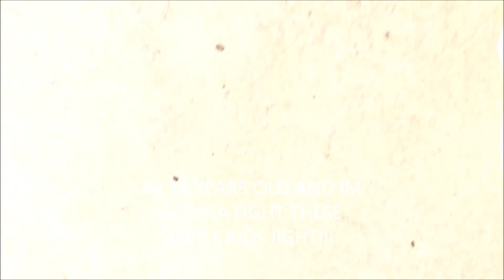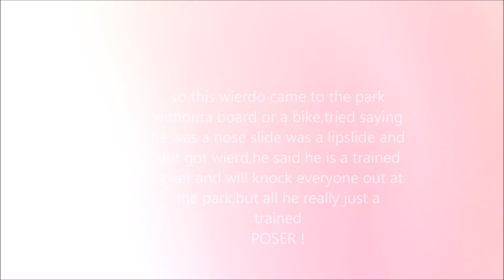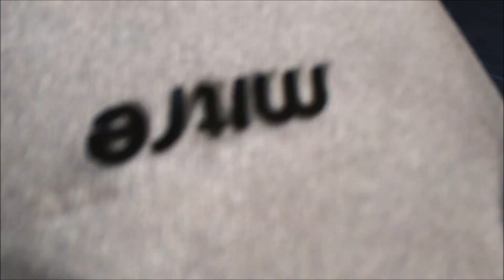Skatepark fun,guy wants to fight kids!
8 28 19
so today i skated with the homies when this foo comes walking into the park with no board or bike amd starts to argue a nose slide s a lipslide , we kicked him out of the park after he threatned us and said he was a pro boxer,skater,biker,car rider,jack of all trades , more like POSER ASS BIITCH well get him next time haha , also robbie deshon KILLING IT holy fuck , a few sketch ones form me and the new lil friend we made he fucking RIPS , peace